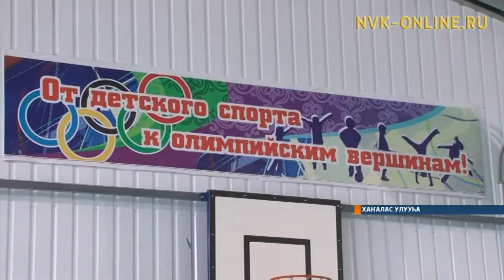Хаҥалас I Дьөппөнүгэр санаторнай интернат-оскуолатын саҥа спорт саалата үлэҕэ киирдэ